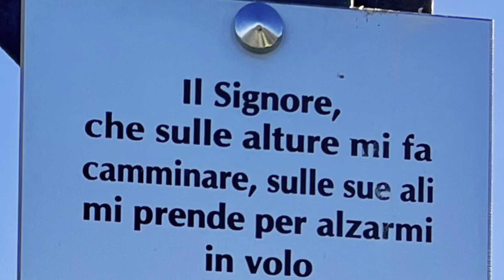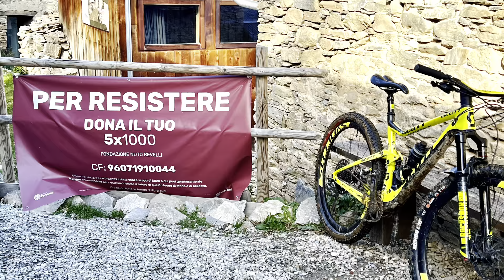Alpe di Rittana e Monte Tagliaré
Giro mtb ad anello a Gaiola